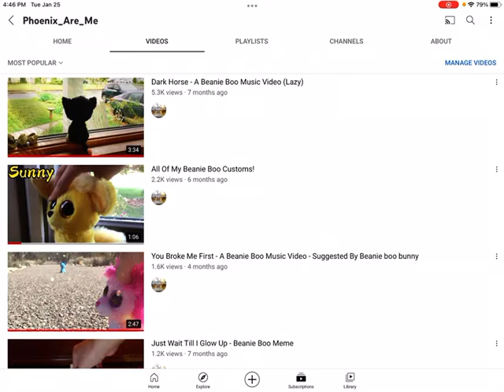Thank you guys for almost 200 subs!